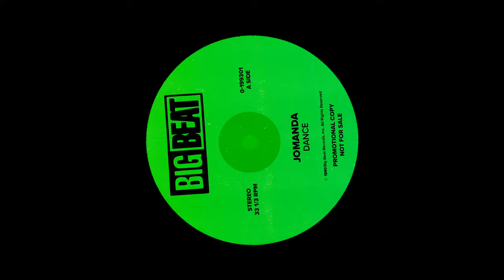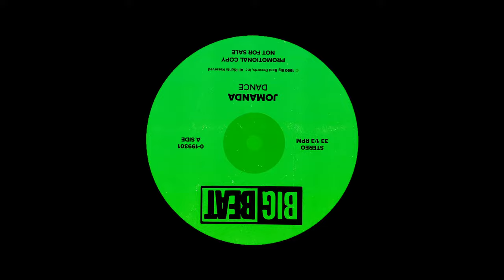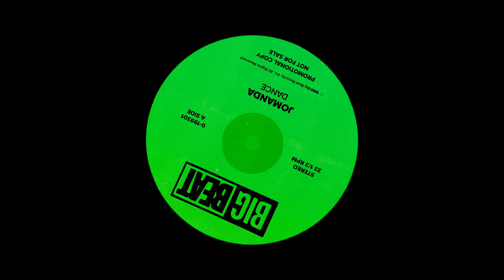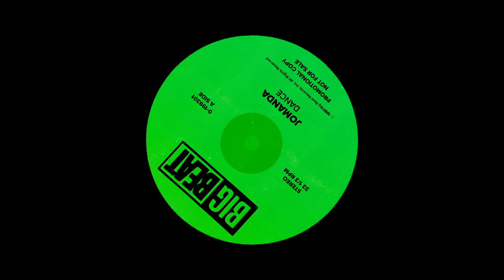Jomanda - Dance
TBT to 1990 when Jomanda dropped "Dance," the same year Pretty Woman came out, and the first rap single to reach #1 in the US was Ice Ice Baby